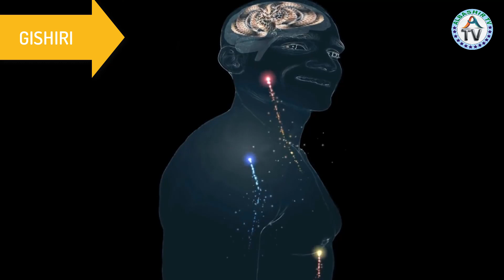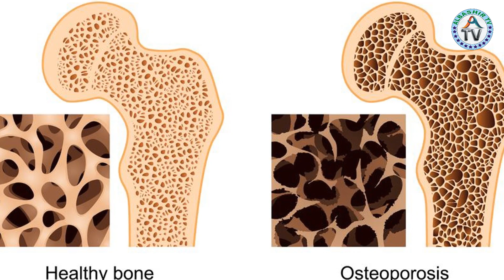muhimman sirrinkan gishiri kaso 90% na mutane busu sansuba.